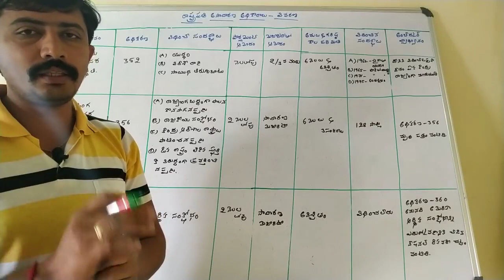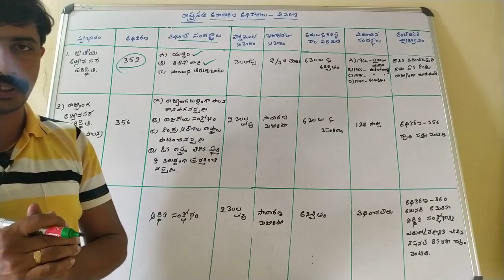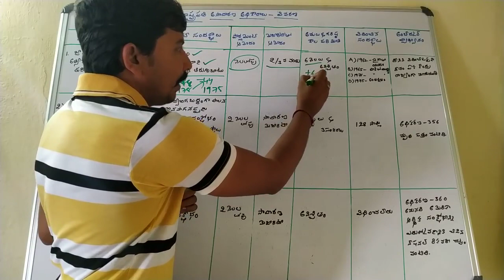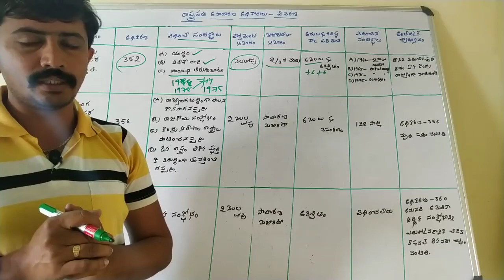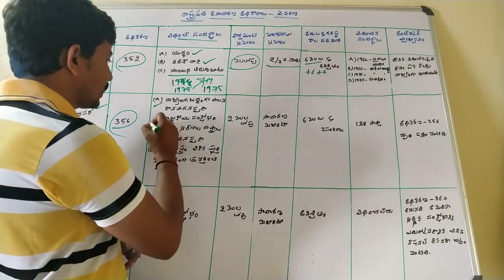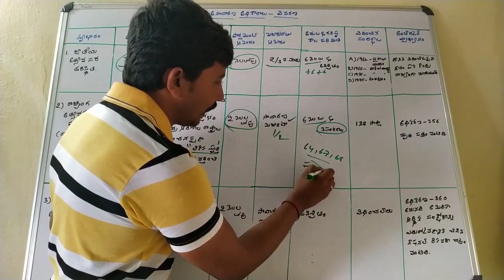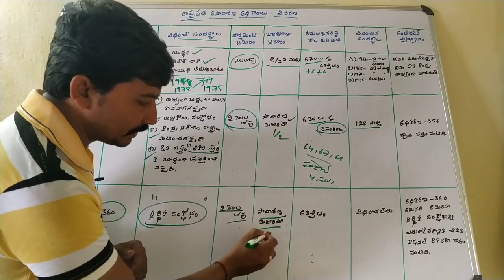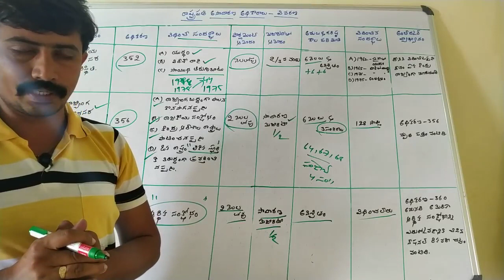రాష్ట్రపతి అత్యవసర సమయాల్లో అధికారాలు — ALL competitives ! Telugu all in one channel 9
నదులు వాటి మారు పేర్లు! అతి సులభంగా
రాష్ట్రపతి  అత్యవసర సమయాల్లో అధికారాలు — ALL competitives
ముఖ్యమైన చట్టాలు — వివరాలు సులభంగా
అణు పరీక్షలు!  అణ్వాయుధాల
శ్వేత విప్లవం! WHITE REVALUATION
కృష్ణ నది వివరాలు,

2019 రైల్వే లో లక్ష ఉద్యోగాలు!  పూర్తి వివరాలు, railway syllabus 2019, railway exames dates 2019, railway exames pattern